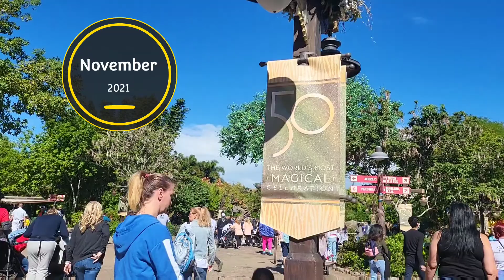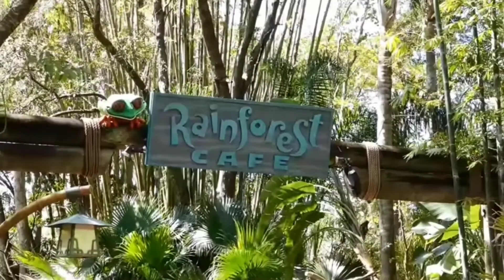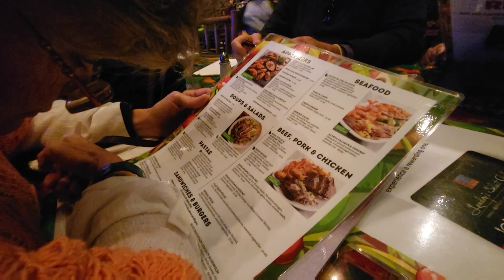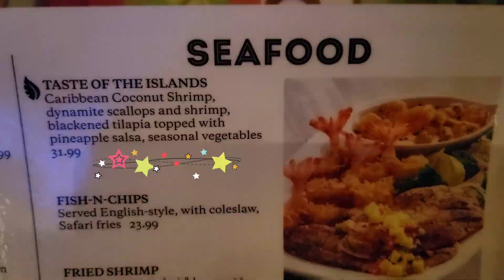TREGGS TRAVELS ... Animal Kingdom ... The Lion King ... November, 2021